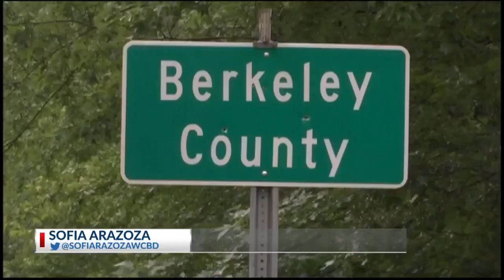Road Run Around